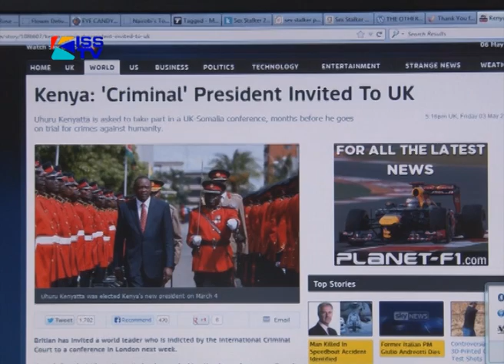PRES.UHURU VISITS BRITAIN- DOUBLE STANDARDS?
president uhuru kenyatta's visit to the united kingdom to attend the London conference on somalia has attracted sharp criticism from different quarters , with focus now on britain's sudden u-turn on their earlier position on president kenyatta. jso at seven's shem oluchiri seeks the answer  as to why the sudden change